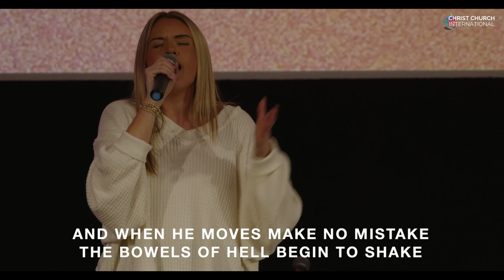Worship Set // RESTART Women's Conference // Christ Church International // Dothan, Alabama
Kalyn Williams leads a powerful worship set at RESTART Women's Conference in Dothan, Alabama.